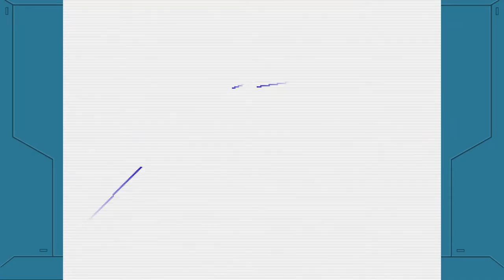Ultimate Commander Sigma#MegaManX4